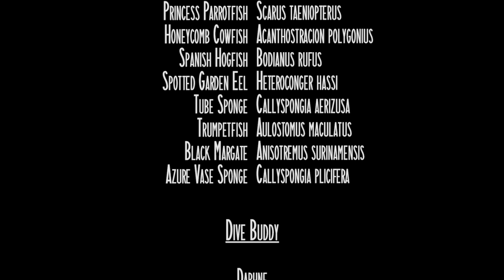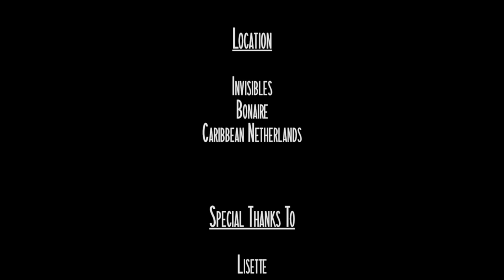Diving the Invisibles on Bonaire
A very nice Dive-Site on Bonaire!

On the south end of the double reef system lies "The Invisibles". there is so much to see.

From the shore a shallow sandy plateau begins. best to do surface swimming. go down at the first reef which is parallel to the coast.

In the sand channel in between lies the buoy. There you'll find lots of soft coral. If you continue swimming out, you'll find the beginning of the second reef, small boulders with coral, "The Invisibles".  Its not so easy to navigate from one to another. Hence the name. pack your compass and be careful not to get lost.

You'll get rewarded with an abundance of fish and hard and soft coral. mostly there's some hunting action going on. jacks and wrasses hunting together with a moray eel for example.

Magnificent dive site for intermediate divers who know their navigation.

Title: milk coffee
Artist : Ryan
Genre : BGM, Jazz
Mood : warm, romantic, quiet, rest

Wondering what equipment I used to produce this video? Have a look here:

Fish ID Caribbean:

Fish ID Caribbean:

Fish ID Caribbean:

Fish ID Pacific:

Fish ID Reef: